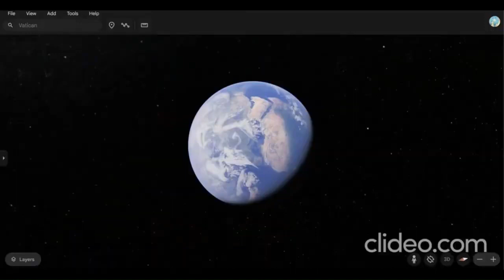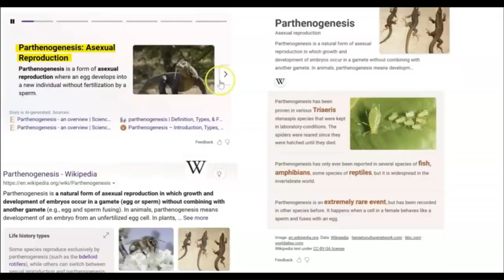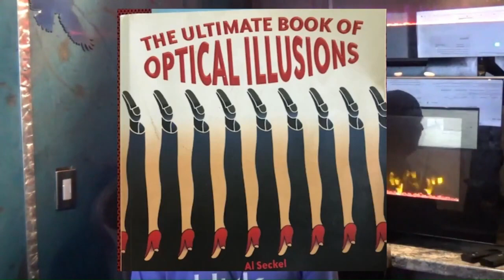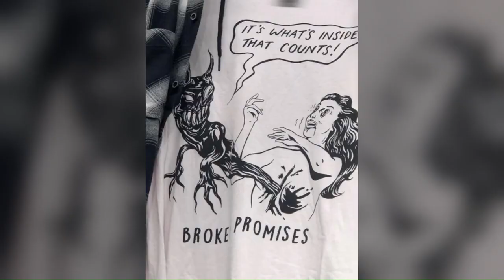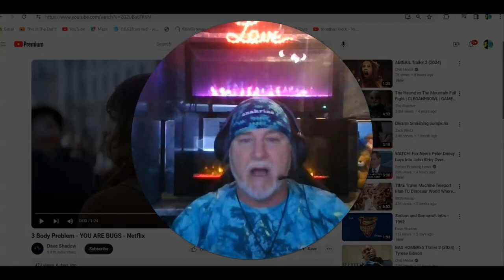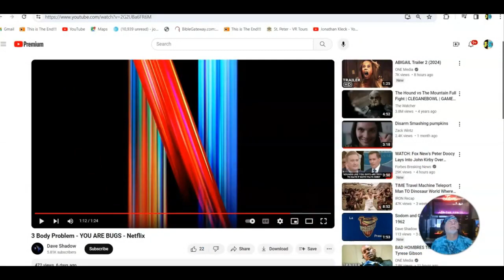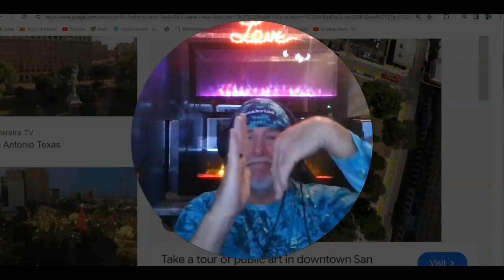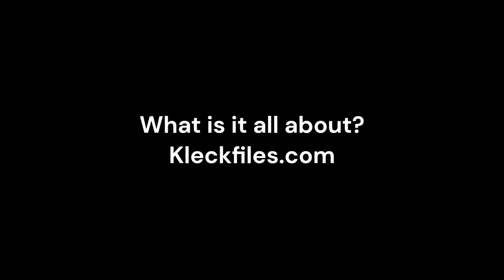DVD & Final COMMENTARY- PLUS CROSSING To The OTHER SIDE Short Film Eyes On The SKIES. In Plain SIGHT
720p Version
MIRROR of Jonathan Kleck (1080p HD)
The Plans are Obvious and the Solution is Christ ..It is All so Plain To SEE